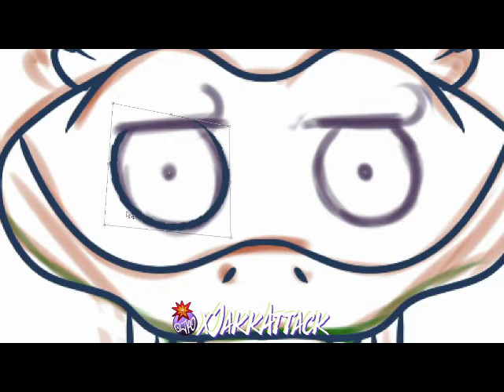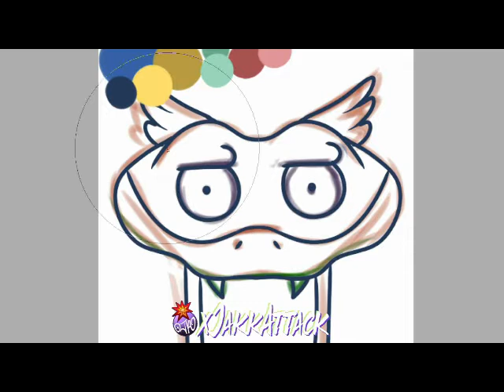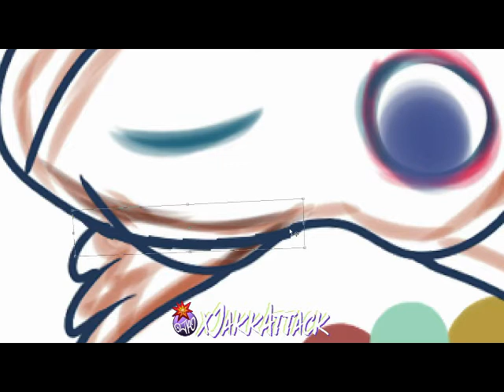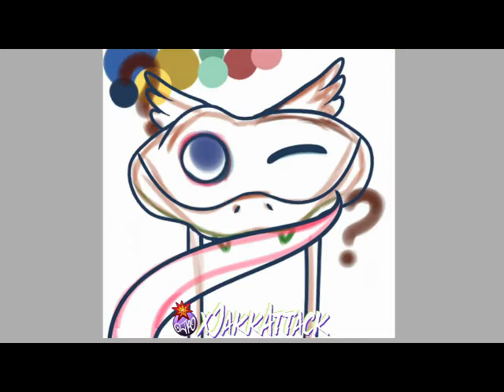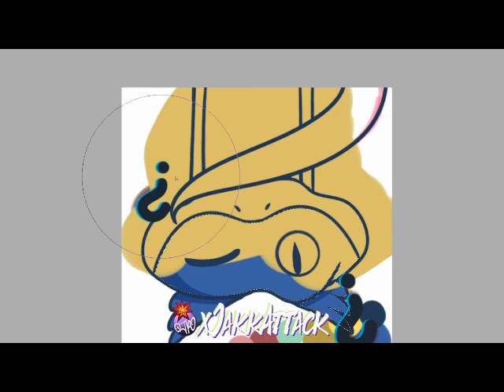The Snek Emotes Time Lapse